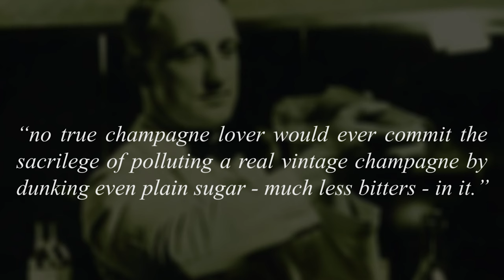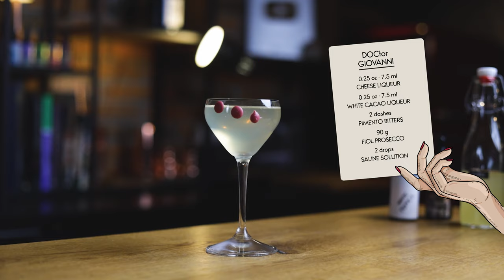Cheese Liqueur with Chocolate and Bubbles. Does it Work?!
Cheese in your cocktails is something that’s worth trying, so today we’re making a Parmesan Cheese Liqueur that will blow your mind! Forget the Parmesan Espresso Martini, cheese liqueur is in and it will transform your cocktails with a creamy & savory note that you’ll want on everything. To test it out, we’ll combine it with a white pepper infusion, white creme de cacao, allspice bitters and FIOL Prosecco - a sparkling wine full of delicate bubbles, tantalizing aromas, and balanced flavors - to create the DOCtor Giovanni Cocktail. If you want to take your cocktails to the next level, pull up a chair, it’s Cocktail Time!

Learn more about FIOL and find out where you can get a bottle

Get the recipe for Parmesan Liqueur & the DOCtor Giovanni cocktail

A massive thank you to all our Patrons for their support, especially "Old Fashioned" patrons Julien Laucke Johannes Haas, Aaron Merkle, Mike Conners and “Negroni-Wall of Fame” patrons Cesar Garcia, David McDermitt, Joerg Meyer, Nikola Bulajic, Kris Kemp, PhotoJoseph, Kyra Carbone, Benjamin Tran, Hokky Tio, Trevor Harbeard, David Bryne, Gerard Fortuna, Oleg Smityuk, Per Almén, Eric Lindstrand, Bo Yin and Jan Verdier!
Check out the episodes when they joined and their spots on the Wall of Fame

📨 𝗡𝗲𝘄𝘀𝗹𝗲𝘁𝘁𝗲𝗿
Join “the Cocktail Times” newsletter and get secret cocktail tips and my answers to the most frequently asked questions!

🔬 𝗠𝗜𝗫𝗢𝗟𝗢𝗚𝗬 𝗚𝗘𝗔𝗥
● Precision scale
● iSi whipper
● Mortar & pestle
● Bitters bottles
● Sous Vide cooker set
● Precision scale
● Magnetic stirrer

● Liquid Intelligence by Dave Arnold
● Drinking Distilled
● The Bar Book
● The Flavor Matrix
● STB Cocktail Guide
● Meehan’s Bartender Manual

📹 𝗦𝗧𝗨𝗗𝗜𝗢 𝗚𝗘𝗔𝗥
● main light
● practical light

Check out last week’s episode and learn about dangerous ingredients that you need to watch out for when making cocktails

🤝 𝗙𝗼𝗹𝗹𝗼𝘄 𝗖𝗼𝗰𝗸𝘁𝗮𝗶𝗹 𝗧𝗶𝗺𝗲 𝗼𝗻 𝗜𝗚, 𝗙𝗕, TikTok or 𝗪𝗘𝗕

0:00 Today on Cocktail Time
0:37 Prosecco as a Main Ingredient!
2:12 Parmesan Liqueur
4:55 White Pepper Drops
5:34 Ruby Chocolate Garnish
5:58 Making the DOCtor Giovanni
7:09 Bottom of The Glass - Parmesan Espresso Martini
7:59 Outro + Recipes

The team behind this video:
Robi Fišer
Sašo Veber
Phantom hand